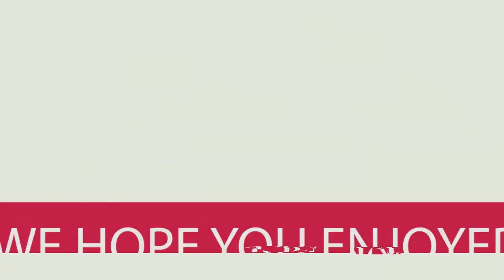Check out these muscles Interviews at Custom Cars and Coffee Perth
We are here a Custom Cars & Coffee at Midvale Speed Dome on the 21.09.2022 for a massive gathering of Vintage, Classic, Modified and Modern Muscles and Hot Rods.

Sandy Van

We caught up with Peter regarding his No. 2 VY Microsoft Xbox Holden Sandman Promotional vehicle, that he brought about 2 years ago now. It has its original 5.7 litre LS Engine; however, the exhaust has been modified to suit Peter's requirements. He was going to put a 6 litre LS engine that he has at home until he found out the story of the vehicle and decided to leave it as the original set up. The colour of the Sandman was change from Black to White and decals were added to the Van to top it all off.

Peter used Vision Trim Shop to complete the Rear interior of the Van with a lush finish that makes the Panel Van stand out. Moreover, it has an impressive stereo system the is separate from the cab with built in DVD player as well. He has a few touch ups left on the paint work and is waiting for a rear window seal, but overall, the Sandman Panel Van is outstanding. Hats off to you Peter and thanks for the chat with Aussie Garage.

Big Bird XC

Nathan is the owner of this Big Bird XC 1978 Ford Falcon Station Wagon that had a factory 351 engine in it but now is running a 393 stroked engine with a C4 gearbox and a mild cam. Nathan has owned the wagon for about three years now. It's painted in a the classic Pine n Lime Factory Ford Paint with black offsets and running on 225 tyres at the front and 265 tyres at the rear for a great stance on the road. It has a super rare option on the 7 seats folding away in the back of the tail gate area, which you don't see much these days but were common for large families back in the day to custom order this option.

He brought the station wagon to original flip the vehicle and then move on to the next one but fall in love with it and family loves it as well to cruise around getting groceries. It was awesome chatting with Nathan about his Big Bird XC station wagon and I sure that we will see him at one Rumble in Rocko Inc Event soon.

Sleeper HQ Panel Van

We got to talk to Anthony about his 1974 HQ Belmont Panel Van that is full of surprises. The Panel Van has an LS 1 Engine with full painters wiring kit in it and with more custom parts then Anthony can remember. A C6 Corvette gave its life by donating a huge of parts for this Panel Van, however, there is still loads more. DE Seats in the front with digital decoded custom dash, custom interior, Wilwood brake system and US Mags running on the classic nine-inch differential.

From looking at this Panel Van when it’s all closed, you would think it was tired and needed restoring, but this Holden Panel Van is a true sleeper van. Anthony is a member of the West Coast Vanners and love the get together and cruises that the club has and to people within the club as well.

He is about halfway there but according to his wife, his is done now. Don't all our wife feel the same way. Cannot wait to see what Anthony does next to the Panel Van.

Sandman Ute

We got to speak to Phil about his HQ Sandman Tribute Ute, that looks more HX than HQ. The Sandman Ute had a rotisserie paint job in green and pearl white and stand out in a crowd. He brought the Ute in Bunbury after searching for a project vehicle for some time and this one caught his eye, but he was not sold on the colour at the time. He rocked up and the Ute was in the Sun and just loved it.

The Ute is running a 304 engine that has now been stroked to 355 engine, but will be coming out of the Ute next week for a full rebuild at Dickies Speed Shop. Its going to remain a 355 engine but with a lumpy cam, roller rockers and other small details. Phil is aiming for more grunt noise than speed. The Sandman Ute is stunning and a real head turner cruising down the road and soon with the new grunt, its likely to make an impact.

CHAPTERS

00:00 - 01:10 Intro to Custom Cars & Coffee from Aussie Garage
01:10 - 01:50 Check out these Muscle Cars
01:50 - 06:02 Interviewing Peter about his Sandy Van
06:02 - 07:27 Checking at the Scenery
07:27 - 11:35 Interviewing Nathan's Big Bird XC Station Wagon
11:36 - 12:58 More Cars at the event
12:59 - 15:57 HQ Sleeper Panel Van
15:58 - 19:06 Classic rides on display
19:07 - 22:02 Interviewing Phil about his Sandman Ute
22:03 - 23:09 Outro of Aussie Garage Video

SOCIAL MEDIA